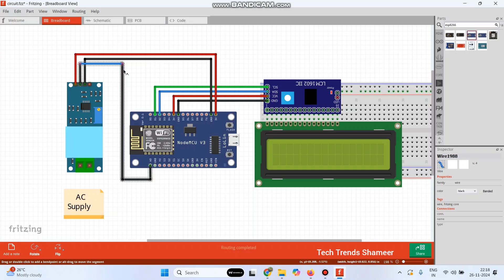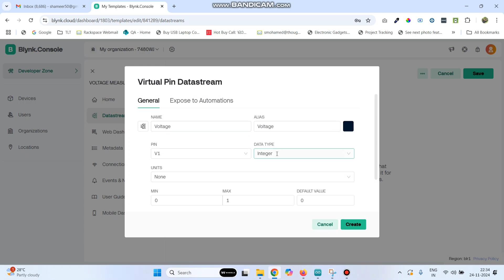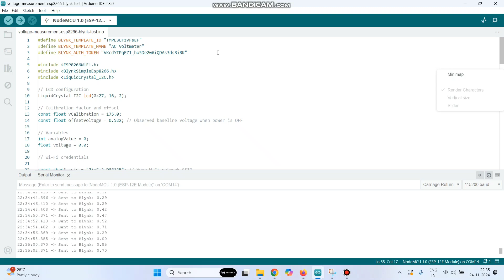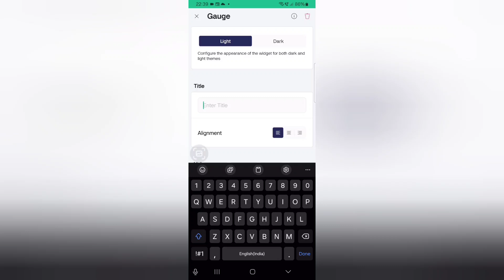Voltage Monitoring with ESP8266 and Blynk IoT | Real-Time Voltage Measurement Tutorial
Description

"Learn how to monitor and measure voltage in real-time with our step-by-step tutorial using ESP8266, a voltage sensor, and Blynk IoT. This video showcases a practical project that allows you to track voltage levels remotely via your smartphone using the Blynk app. Perfect for IoT enthusiasts and hobbyists looking to dive into voltage monitoring and smart energy management! 📱⚡

🌐 Get Connected with Tech Trends